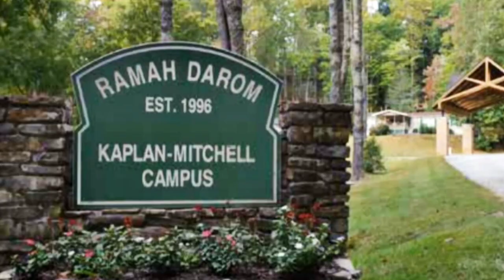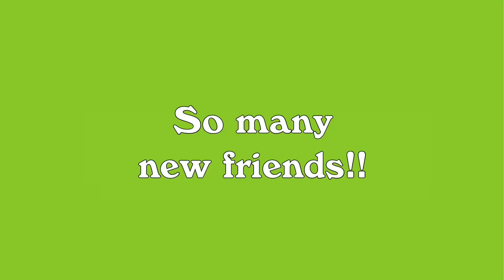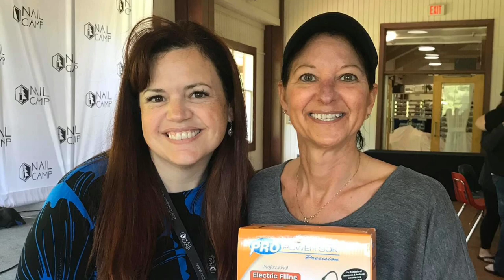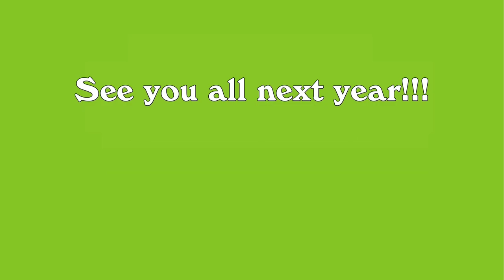Nail Camp East 2019 Recap!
4 amazing days of nail education and fun just north of Atlanta, Georgia in May 2019.